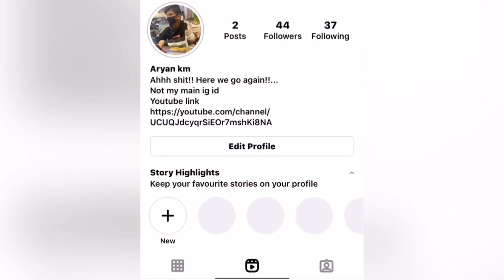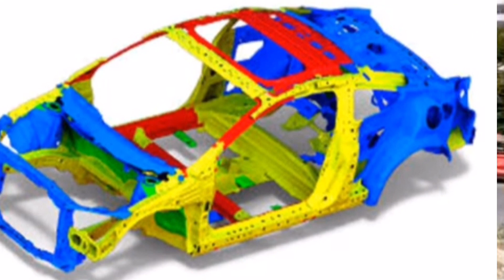मान गए💪🏻ACCIDENT OF TATA ALTROZ😲AND FULLY LOADED PICKUP TRUCK 💥💪🏻.... टाटा का लोहा 💥🔥💪🏻😲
In this video - a speeding pickup truck jumped divider and hit tata altroz...was coming from
Opposite direction...pickup truck was fully loaded with stones and driver was not able to control it and it rolled over
Luckily no casualties reported
Everyone safe

Drive safe

Ignore tags 🏷
Tata
Tataaltroz
Tataaltrozaccident
Indiasafestcaraltroz
Tataaltrozandtruckaccident
Pickup truck and tata altroz accident
ARYAN KM
Aryankm
Premium hatchback

Thanks